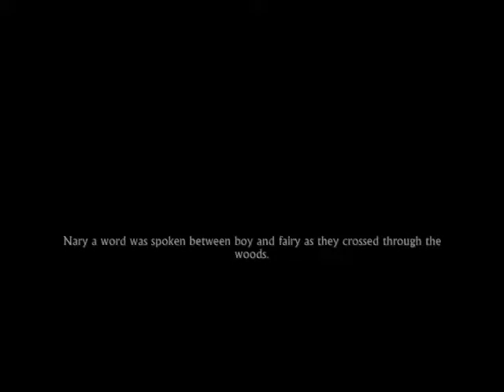Ocarina of Time--Chapter 6: To Hyrule Castle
We leave our home, the Kokiri Forest, we meet a talking owl who has a suspicious interest in our quest, and we see what life in the big city is like!